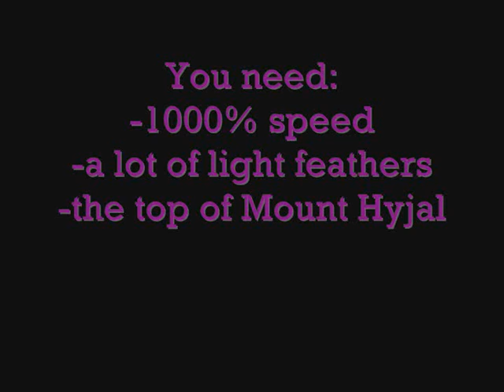Xenowars Stupid Jump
From the top of Hyjal with 1000% speed and a lot of light feathers.
But I ended up stucking at the worlds and in feralas